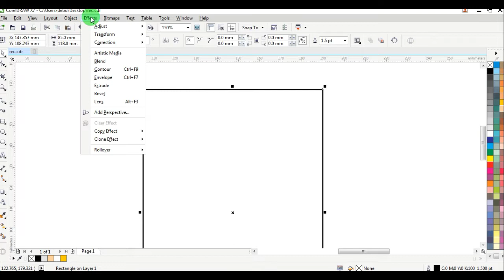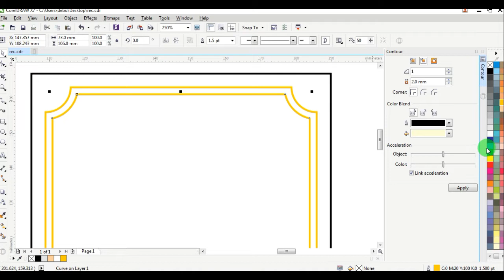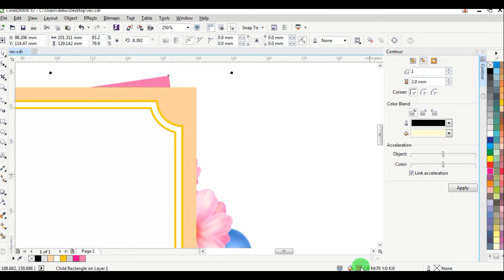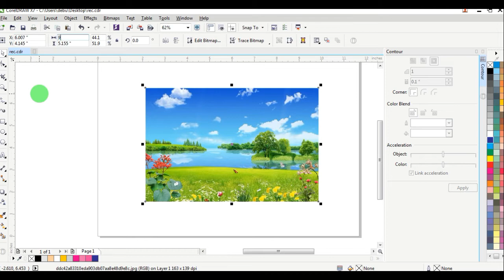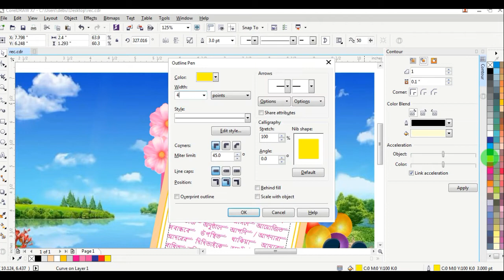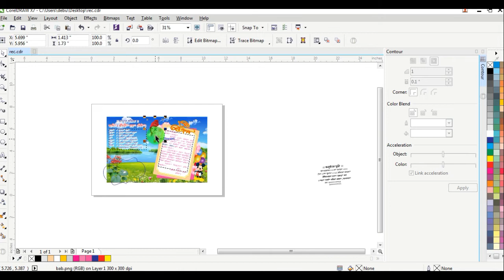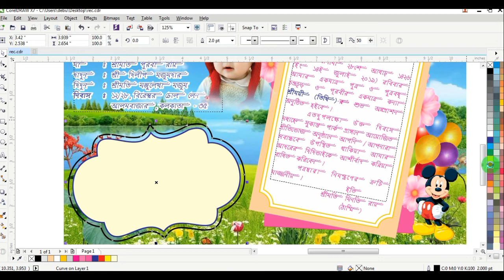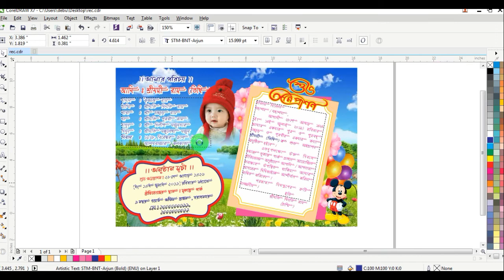Annaprasan Card | 1st Rice Ceremony | CorelDRAW X7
Annaprasan Card Design in Coreldraw
1st Rice Ceremony
CorelDRAW Tutorial